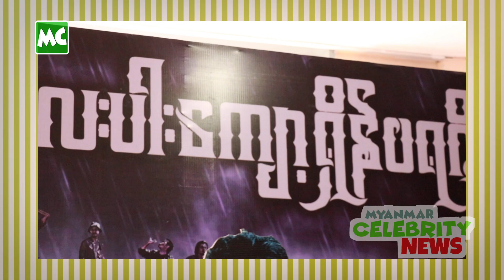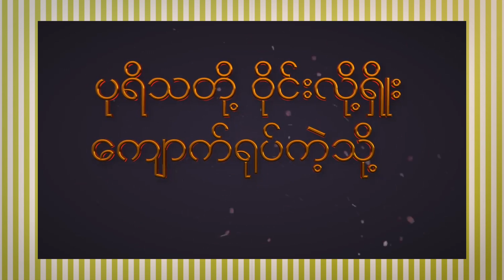MC အနုပညာ နေ့စဉ်သတင်း ဇန်နဝါရီလ (၂၆) ရက်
ဇန်နဝါရီလ (၂၆) ရက်နေ့ အတွက် Myanmar Celebrity အနုပညာ နေ့စဉ်သတင်း။

1. ကျန်းမာရေး သက်သာလာပေမယ့် မောနေသေးတယ် ဆိုတဲ့ မေတ္တာ
2. အံ့မင်းညို ရဲ့ သမီးလေးမျက်လုံး ကို ဆေးကုပေးမယ့် ခိုင်နှင်းဝေ
3."လေးပါးကျော့ရှိန် ဝရဇိန်" မှာ မင်းသွေး ကို သတိရနေတဲ့ အနုပညာရှင်များ
4. မျက်လုံး မမြင်ရတော့တာ တစ်နှစ်ကျော်ပြီ ဆိုတဲ့ မန်းဝင်း ရဲ့ ကျန်းမာရေး
5. ငယ်ချစ်ဦး နဲ့ လက်ထပ်တော့မယ့် ဇွဲပြည့် ရဲ့ အချစ်ရေး

Myanmar Celebrity Daily News